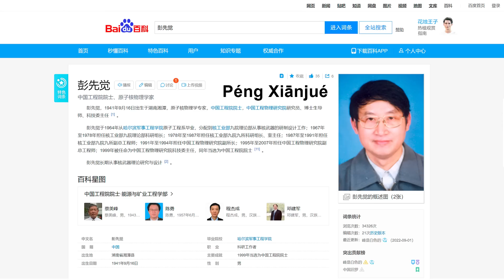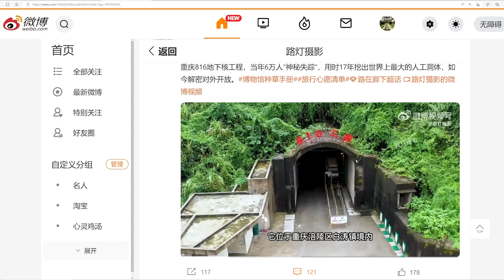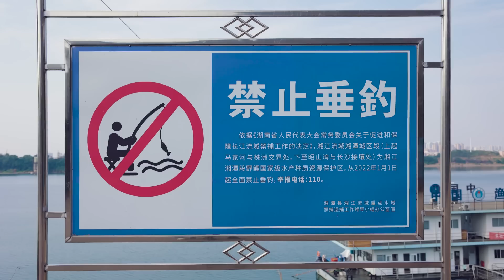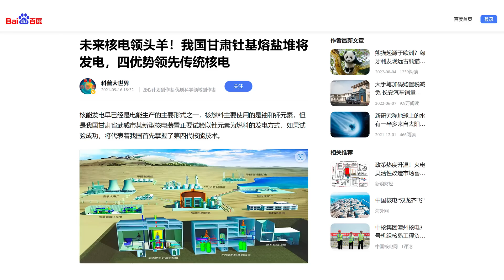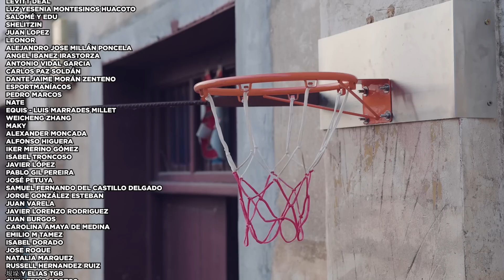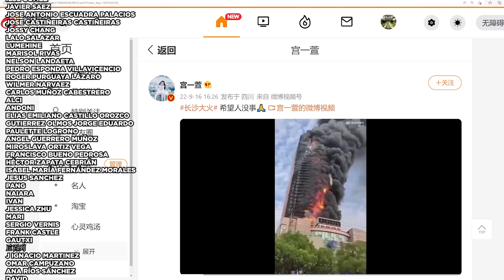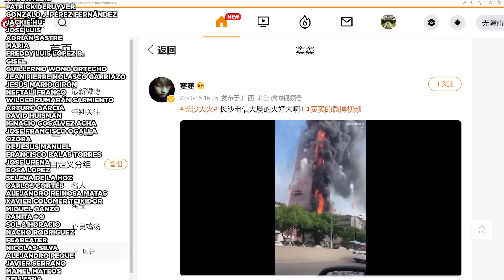LOS AMBICIOSOS PLANES NUCLEARES DE CHINA | Jabiertzo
En este vídeo hablamos de los planes de China para construir más centrales nucleares, incluida una de fusión (en combianción con la fisión) que podría estar construida para 2025 y funcionando ya en 2028. China dio sus primeros pasos en la energía nuclear en los años 50, con la ayuda de la Unión Soviética, pero tras el empeoramiento de sus relaciones sufrió un gran atraso. Tendrían que esperar hasta 1991 para conectar el primer reactor a la red eléctrica y aunque el desastre de Fukushima se tradujo en un parón para muchos proyectos, en los últimos años estamos viendo un auge muy significativo. Si el cambio climático afecta seriamente a la capacidad hidroeléctrica del país, las centrales nucleares (preferiblemente de fusión) en combinación con las energías renovables podrían ser una solución para reducir emisiones.